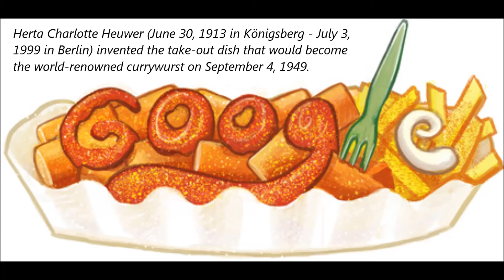Herta Heuwer - german Google Doodle - Currywurst (with english explanation)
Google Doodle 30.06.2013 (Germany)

english:
Herta Heuer's 100th birthday

Herta Charlotte Heuwer (June 30, 1913 in Königsberg - July 3, 1999 in Berlin) invented the take-out dish that would become the world-renowned currywurst on September 4, 1949.

german:
100. Geburtstag von Herta Heuer